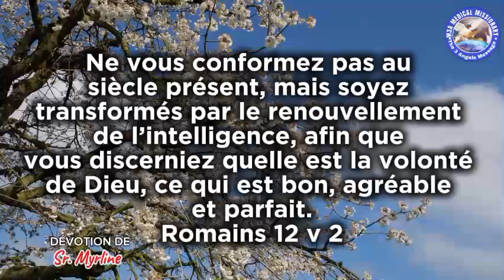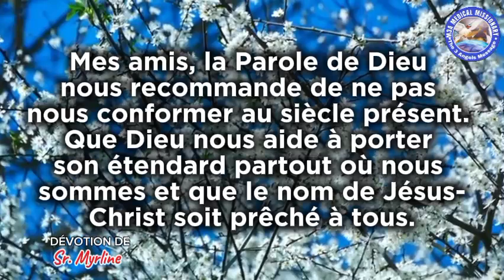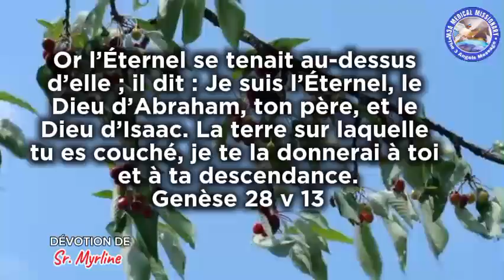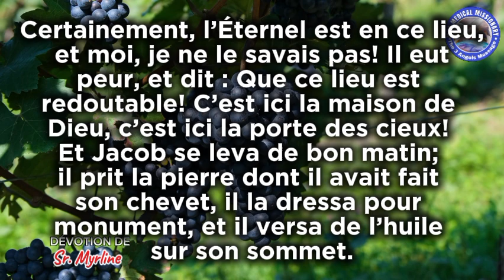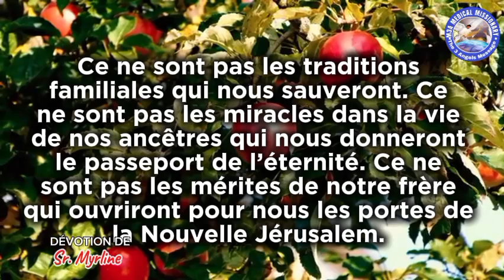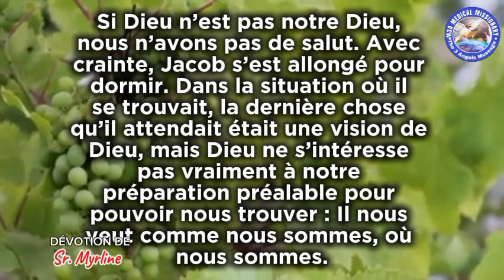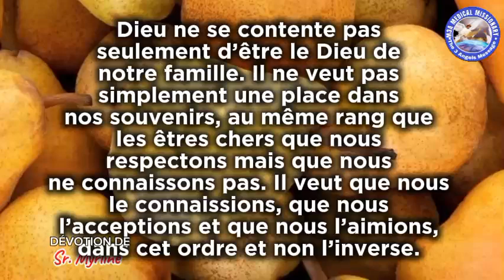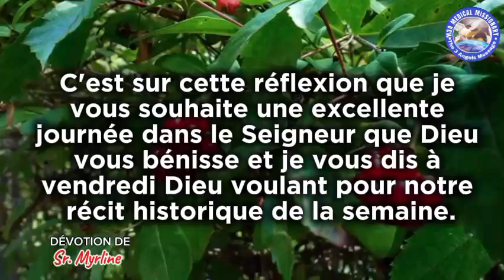Sr. Myrline | Devotion | M3A MEDICAL MISSIONARY